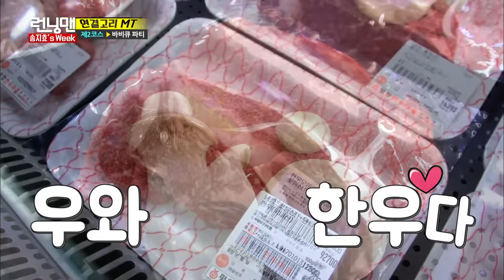[RUNNINGMAN THE LEGEND] JIHYO, The Best COOK!! BBQ PARTY😍😍 (ENG SUB)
Ep.333
The Best COOK JIHYO!!
BARBEQUE PARTY